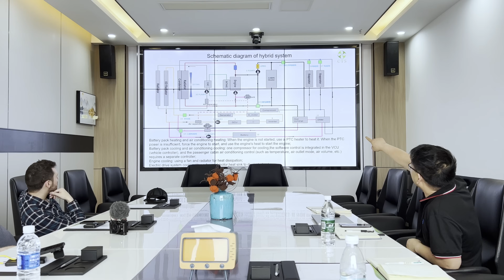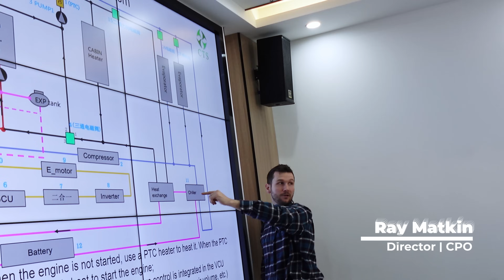High-Speed Rail, Battery Factories, and Cultural Insights, China Part 2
We embark on an exciting journey. Our primary goal is to visit our battery manufacturer and BMS supplier for a quality control inspection. Plus, we can't wait to experience China's high-speed rail!

We love trains, and this high-speed rail experience is truly thrilling. The efficiency and comfort are unparalleled, and we got to see some of China's beautiful landscapes along the way. $50 upgrades gave us luxury seats, plenty of space, and the chance to discuss business strategies while traveling 300 km/h (about 200 mph).

Upon arriving, we dive into our meetings with CTS, our battery supplier. We explore their sophisticated assembly process and marvel at their attention to detail. The prismatic cells for lithium iron phosphate batteries are robust, cost-effective, and designed for longevity. We also discuss custom configurations to suit our projects better.

One highlight was the charging standard they use, allowing for efficient and powerful charging solutions. We see firsthand how CTS pre-tests their plugs and connectors, ensuring top-notch quality.

Throughout the day, we embrace the importance of respecting local customs in business dealings. It's about building relationships, understanding cultural nuances, and mutual respect.

In the end, we're not just impressed by the technology and efficiency but also by the small yet significant details like engraved QR codes on the batteries. These details assure us of the quality and durability of the products we're investing in.

00:00 - 00:36 - Beginning
00:37 - 01:32 - At the train station
01:33 - 03:06 - Inside the train
03:07 - 03:43 - Arriving at Hunan CTS
03:44 - 10:18 - Battery Factory Tour
10:19 - 10:55 - Karaoke and Hole on the Floor Washroom
10:56 - 11:29 - Phone Charger in a Bar
11:30 - 12:00 - Bike Advanced Alarm System
12:01 - 12:32 - Business Meeting with CTS
12:33 - 13:36 - Final thoughts on our meetings
13:37 - 14:13 - Rich playing with a puppy
14:14 - 14:29 - Ending